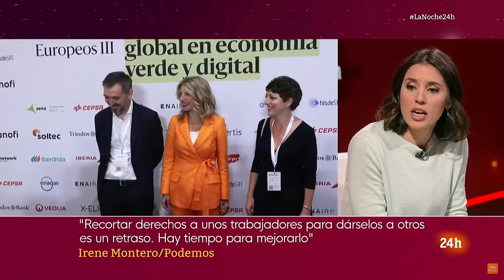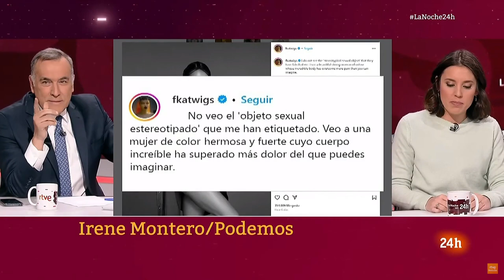Irene Montero: "10 años después, demostramos que con voluntad política las cosas importantes salen"✊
18 de enero de 2024

Irene Montero, secretaria Política de Podemos, responde a las preguntas de Xabier Fortes y todo el panel de periodistas sobre la historia y el futuro de Podemos.

De con Licencia Atribución de Creative Commons (reutilización permitida)